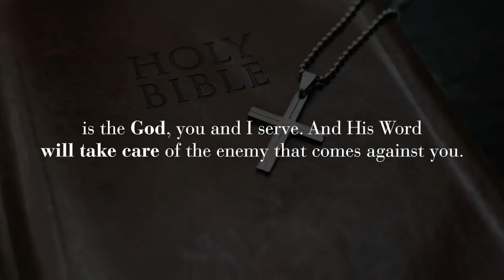Speak God's Word!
God's Word is the most powerful weapon against our enemies. When people come against you using carnal weapons, you should choose to hit the floor on your knees and declare God's Word. His Word will bring forth a result that no human efforts can. Speak God's Word!